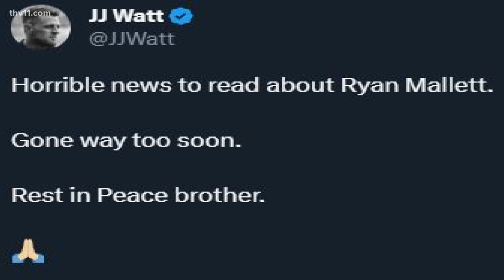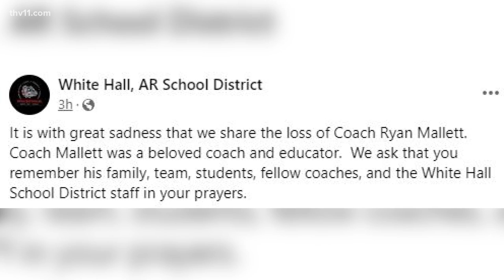Remembering Ryan Mallett | Former Arkansas Razorback quarterback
We're remembering legendary former Arkansas Razorback quarterback, Ryan Mallett, who passed away on June 27 after he drowned while in Florida.